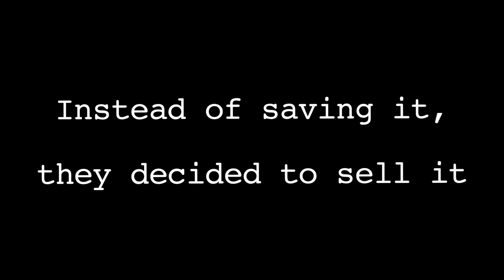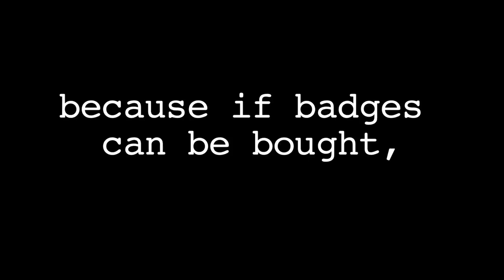Basta! Rio+20 Walk Out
On June 21, 2012, leaders from around the world gathered in Rio de Janeiro to discuss sustainable development and related issues. Nobody hoped for much but the results were even worse than expected. Some members of civil society who were present decided to take bold action to show their anger at a failed process and that the time has come to unite to demand a future for all. Over a hundred people walked out the conference center, symbolically returning their UN badges on the way out. Here is the story of that day.